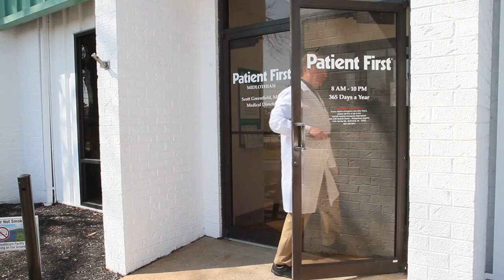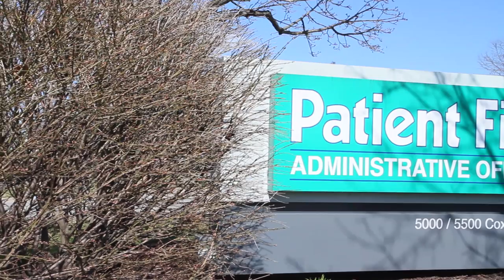Want to be part of a winning team and an innovative and growing health care company?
Want to be part of a winning team and an innovative and growing health care company?  Patient First was recently named one of Richmond, Virginia’s “Top Workplaces,” due in large part to the many positive responses from our Patient First team members; and we are growing!  Patient First has 76 centers with more on the drawing board, so that we can continue to make access to medical care available to more people.  At Patient First, our patients experience outstanding professional care in an atmosphere where excellence is expected, innovation is continual and commitment to patient care is our top priority.   Make Patient First your work home and join our dedicated team of professionals.